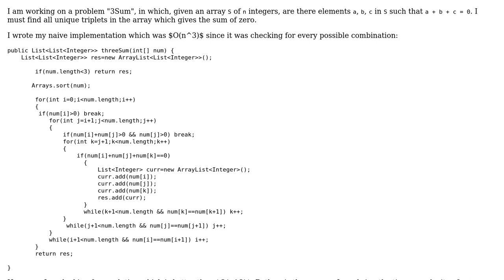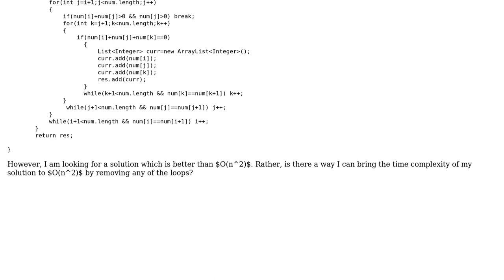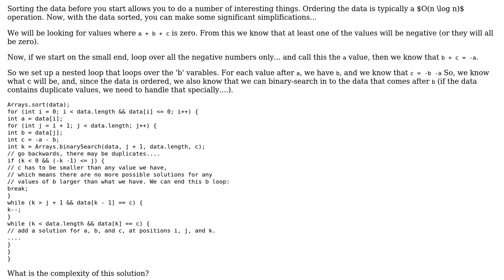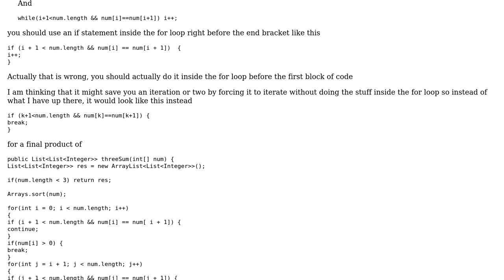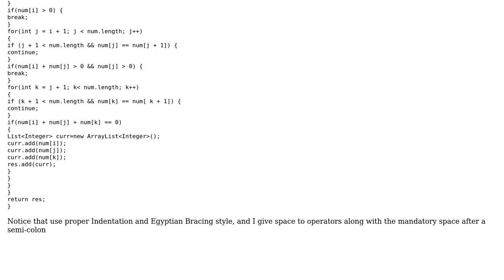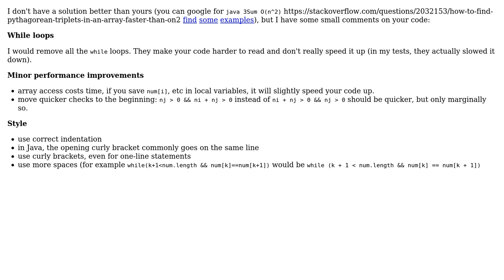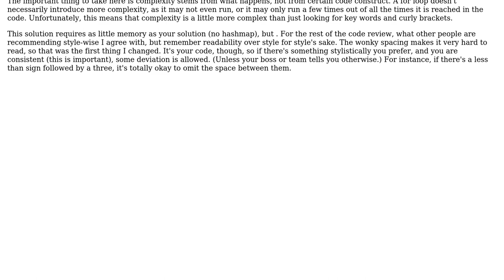Code Review: Finding unique triplets adding up to 0 (5 Solutions!!)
Code Review: Finding unique triplets adding up to 0

With thanks & praise to God, and with thanks to the many people who have made this project possible! | Content (except music & images) licensed under CC BY-SA | Music | Images & others | With thanks to user tim user Simon Forsberg user rolfl user Poik user Malachi user Emily L. user chmod766 and the Stack Exchange Network Trademarks are property of their respective owners. You are responsible for your own actions.